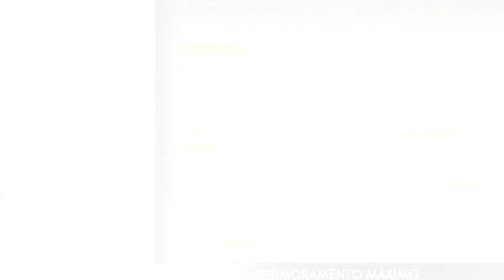A MELHOR BUILD DE GHOST OF TSUSHIMA E QUE CERTAMENTE VAI QUEBRAR O SEU JOGO!!! [ 4K 60FPS ]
🔻🔻 SEJA MEMBRO 🔻🔻

🔻🔻 CONECTE-SE COMIGO 🔻🔻

Kallil Augusto